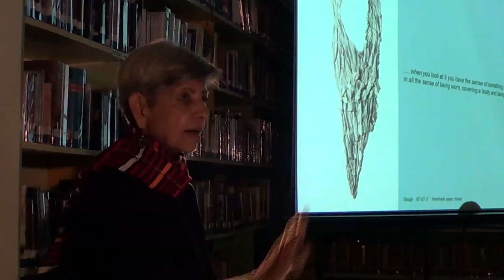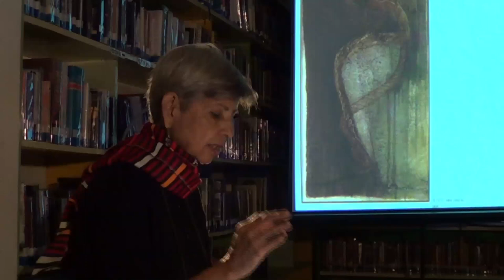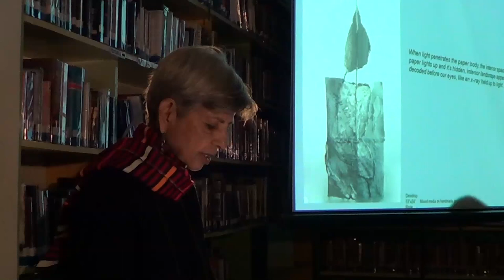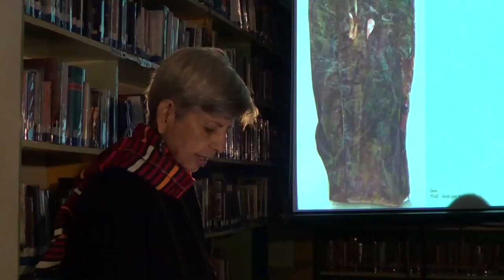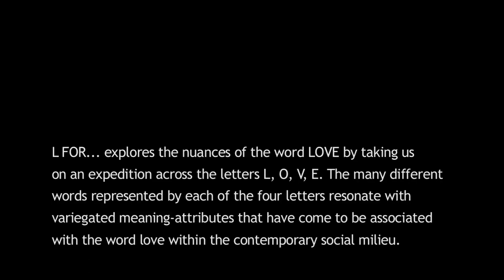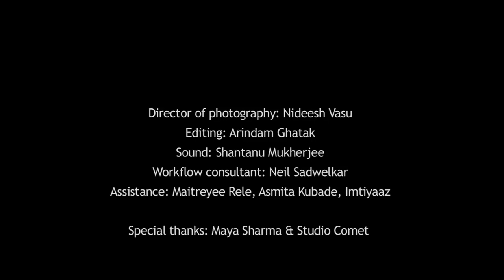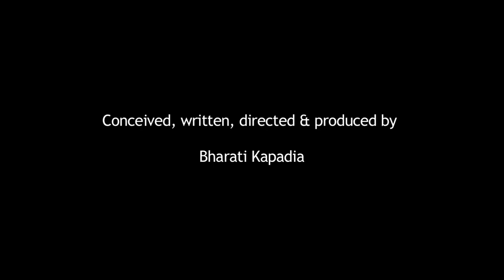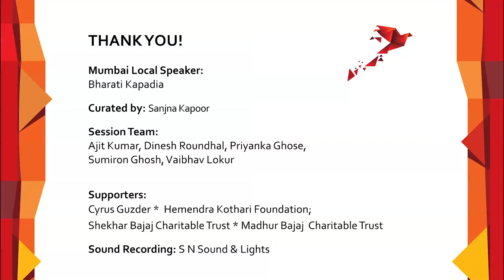Mumbai Local with Bharati Kapadia : THE SEARCH WITHIN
THE SEARCH WITHIN | Bharati Kapadia | Mumbai Local

This talk by Bharati Kapadia is a part of our Mumbai Local series. The Mumbai Local addas with artists and scientists are held regularly at our partner venues across Mumbai. The sessions are free and open to all.

we look forward to seeing you at Mumbai Local. If you can’t make it for understandable reasons like you’re not in Mumbai - enjoy the videos!